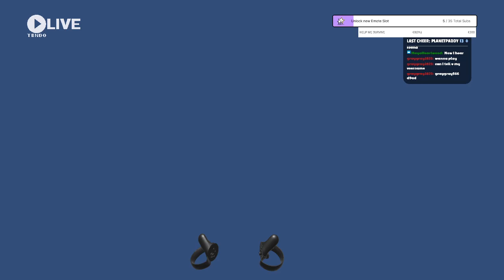I need the DooRoo